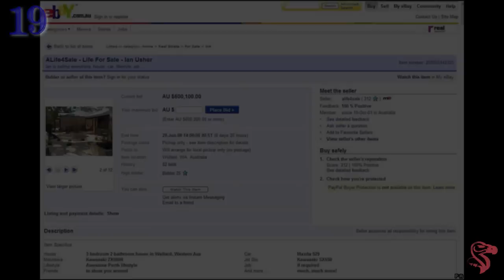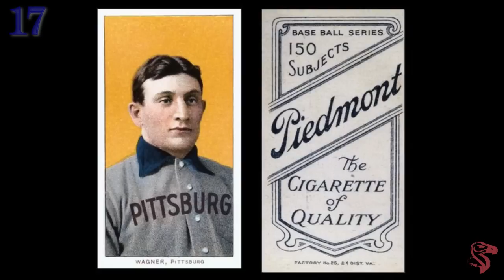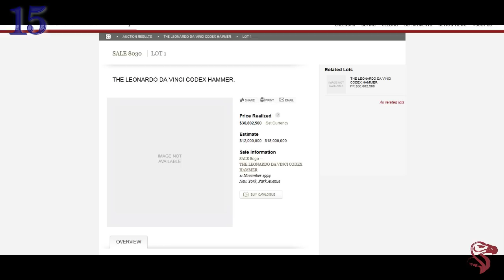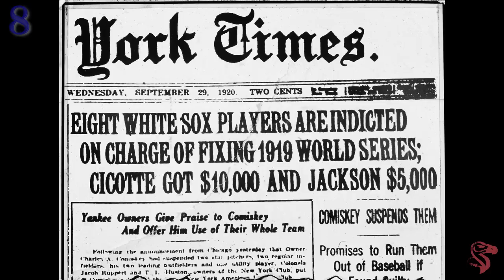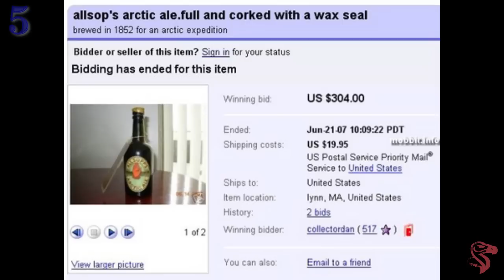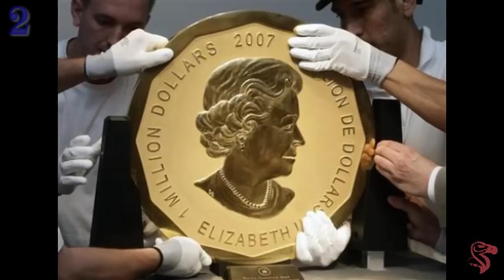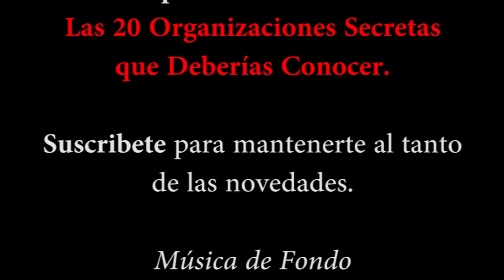Top 20 Las más Grandes Subastas en la Historia de Internet y la Vida Real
Desde marcas icónicas, pueblos de juguete y ropa de celebridades, estas son las 20 más grandes subastas en la historia de internet y la vida real.

Spoilers

Bandai Stadium Events
Ian Usher
El letrero de Hollywood original
La tarjeta de beisbol de Honus Wagner
El Número de teléfono de Jenny
El códex hammer de Leonardo Davinci
El Enzo Ferrari 2003
Un juego de golf con Tiger Woods
Un almuerzo con el oráculo de Omaha
Las dentaduras de Churchill
El pueblo de Albert en Texas
el gulfstream II
El bate de beisbol del descalzo joe
La estatua eyaculadora del chico manga
Artemisa y el ciervo
Arctic Ale de Samuel Allsopp
Una colección de meteoritos
El vestido de Marilyn Monroe
la moneda de oro más grande del mundo
El GigaYacht